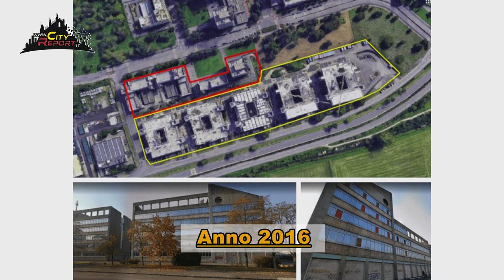CEMENTO ROSSO SANGUE 🩸PRIMA PARTE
Video racconto completo di quello che da anni è il quartiere fantasma ex Ligresti di via Antegnati / Amidani a ridosso del parco sud Milano.
La genesi di un bel tratto di verde violentato dalla cementificazione inutile di numerose costruzioni in seguito abbandonate , un luogo dove vita e morte percorrevano gli stessi spazi...